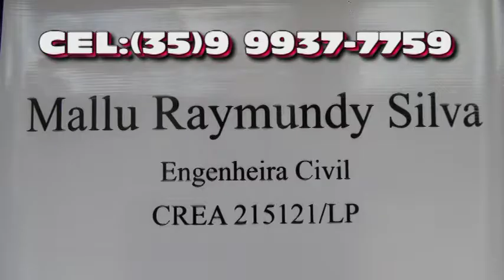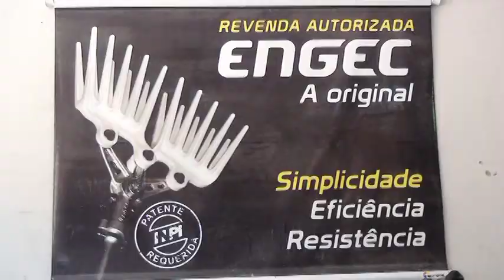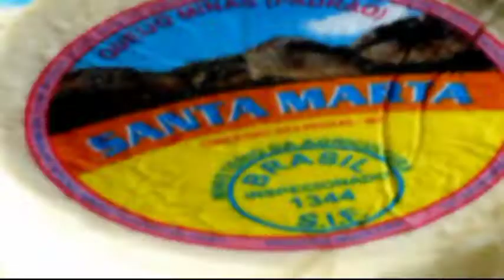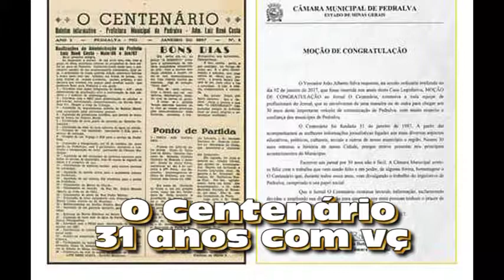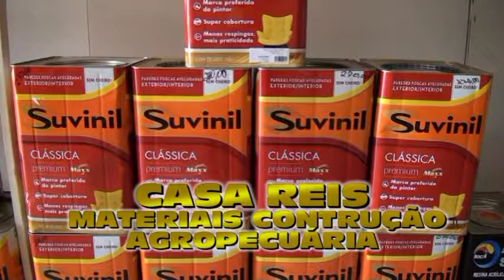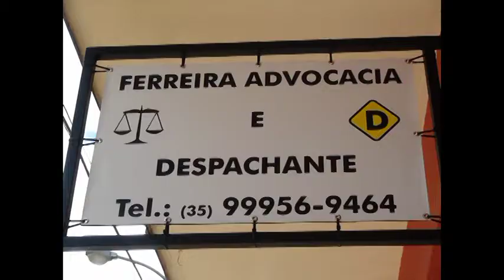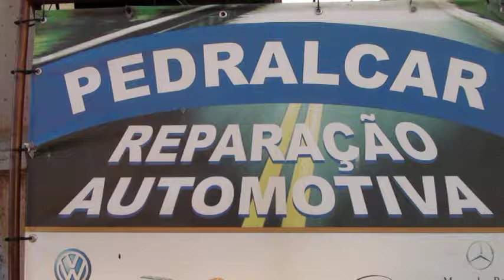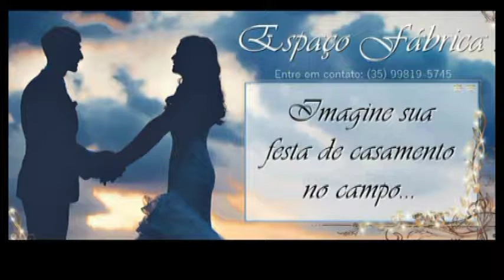Completo 2017 conceição das pedras